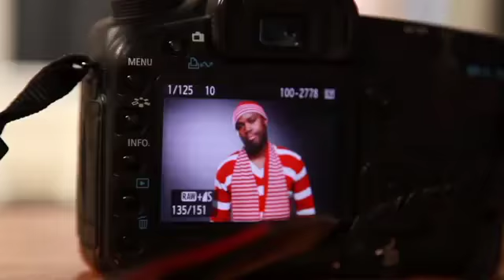ALINO - NO GAME EPISODE 11 "LE ROI HEENOK" : BUZZDEFOU.COM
Le rap français vu par LE ROI HEENOK.

ALINO - NO GAME EPISODE 11 " LE ROI HEENOK "